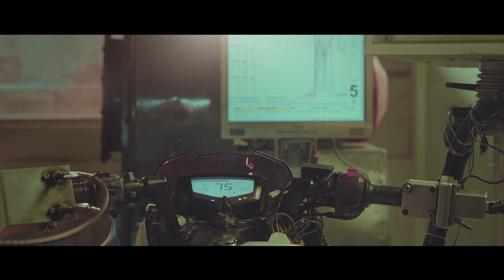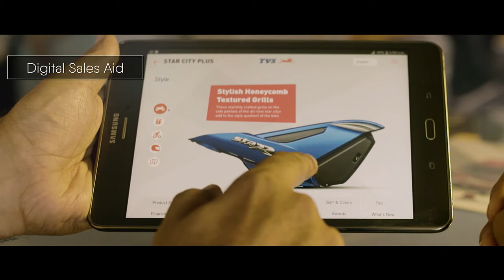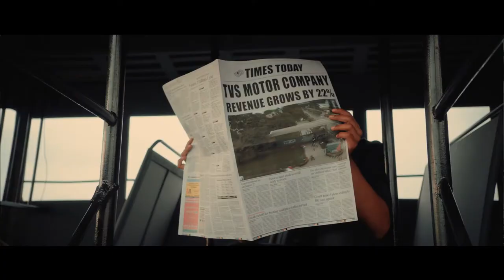TVS Ride Beyond - Corporate Film 2019-2020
Agency: McCANN
Production: Green Apple Films
Post Production: Shades.asia